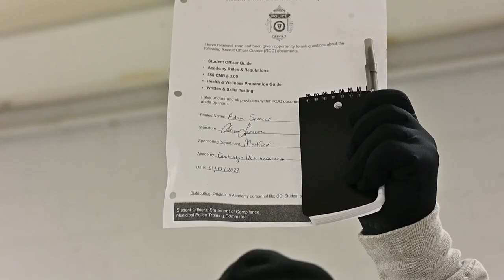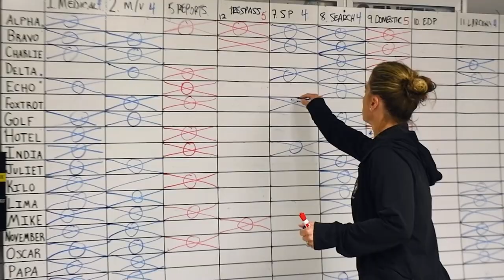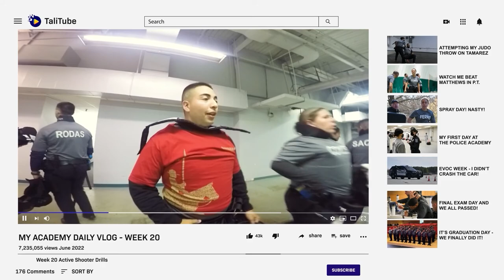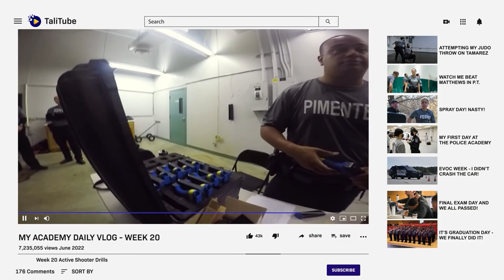R.O.C 004 Cambridge - Northeastern Police Academy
Highlights from the fourth class of the Cambridge-Northeastern Police Academy